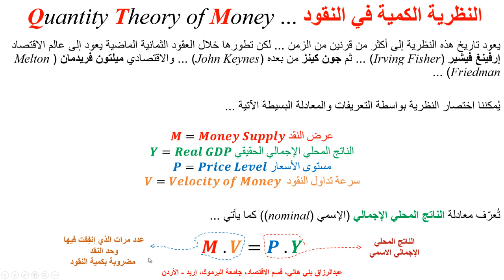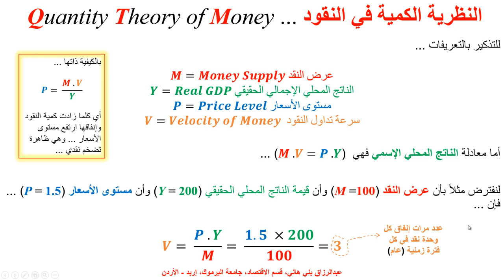النظرية الكمية في النقود ... Quantity Theory of Money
يشرح هذا المقطع بواسطة مثال كمي النظرية الكمية في النقود وعلاقتها بالتضخم النقدي وتضخم الأسعار بشكل مباشر ... The Quantity Theory of Money and the Money and Price Inflation